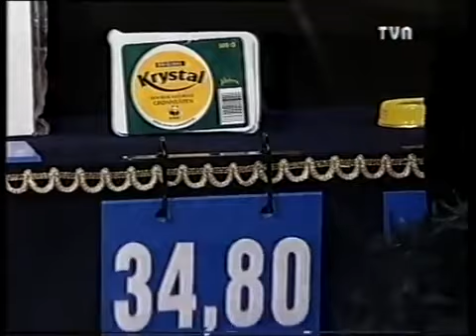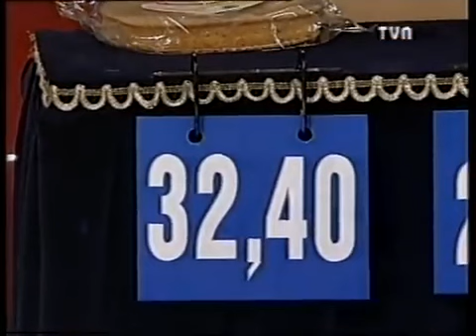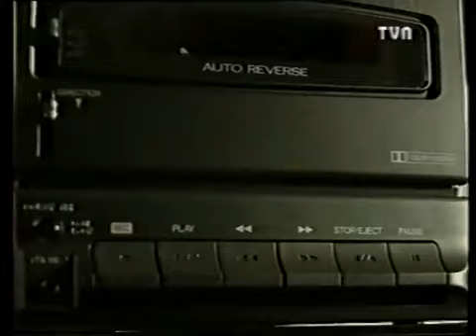Casino Tv Norge 1992